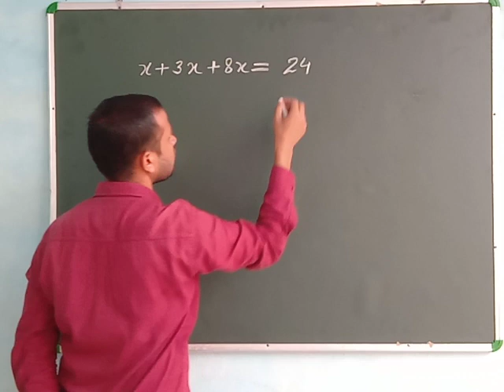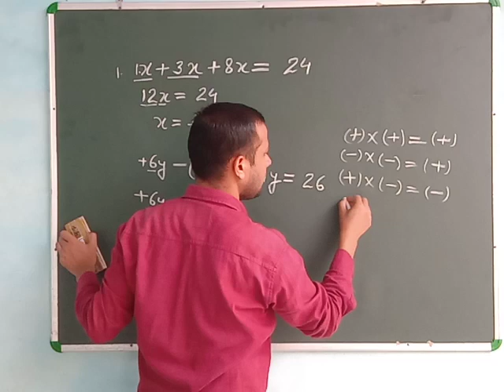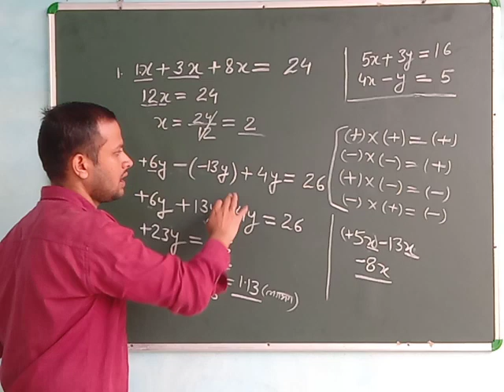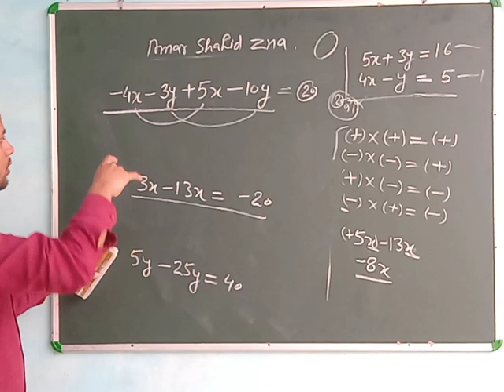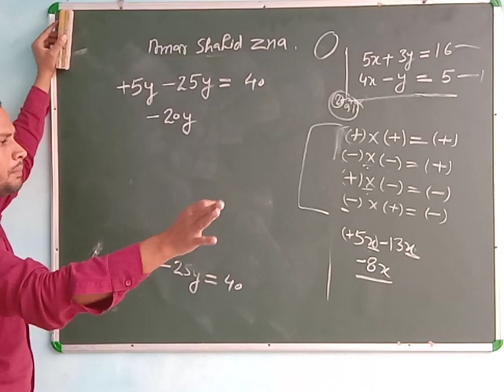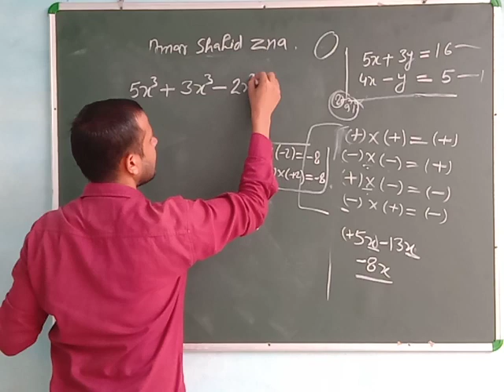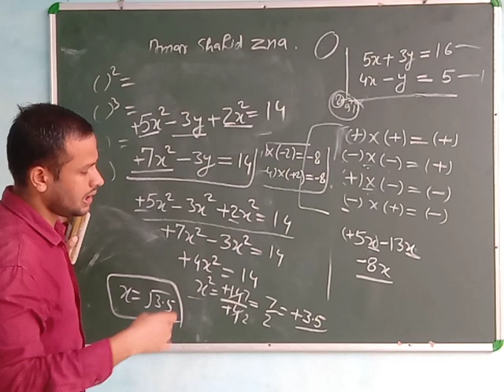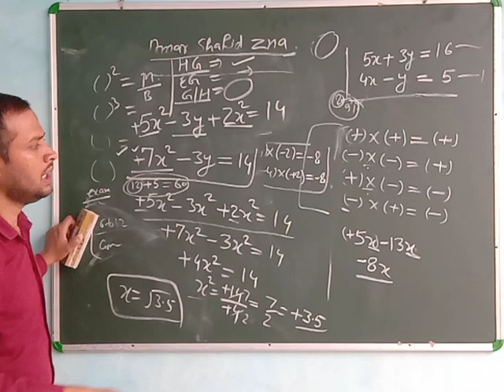एक समीकरण वाले प्रश्न हल करना, equation ko solve krna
How to find the value of x&y, by one equation,
एक समीकरण द्वारा चर पदों(  x,y, etc ka )का मान ज्ञात करना,,